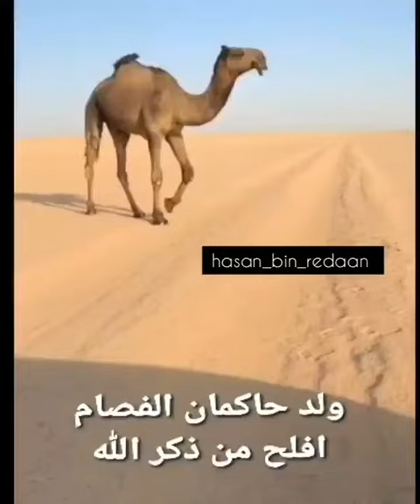ولد حاكمان_الفصام المالك / عبدالله بن مبخوت ال عمار اختم اعجابك بذكر الله